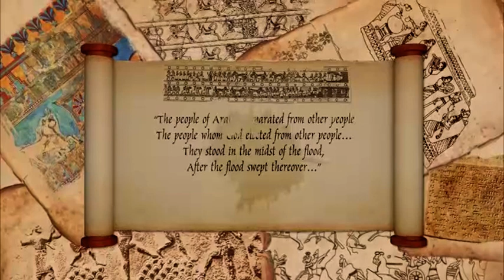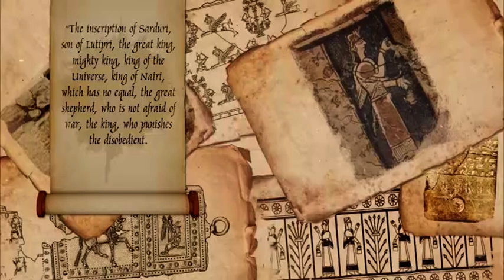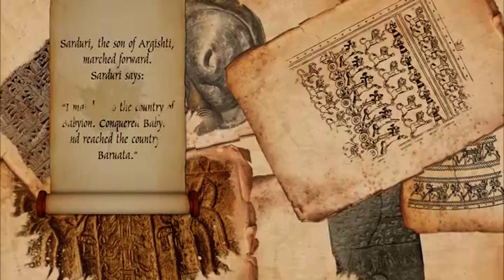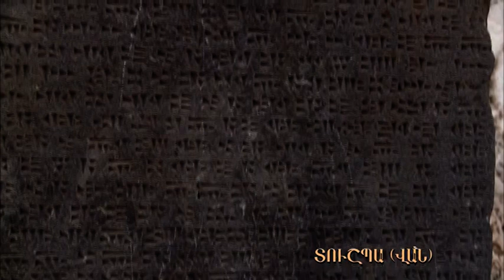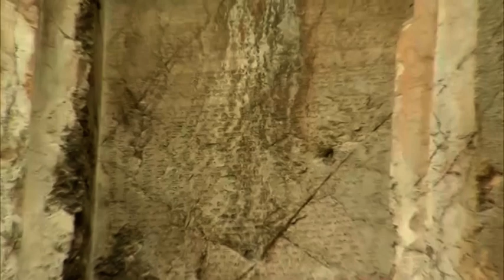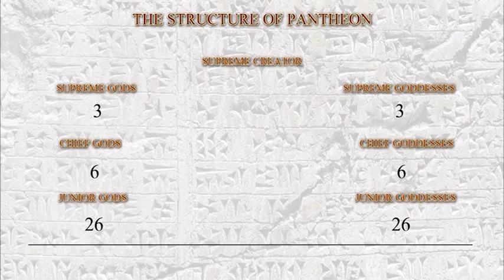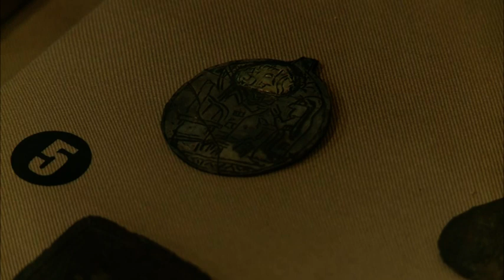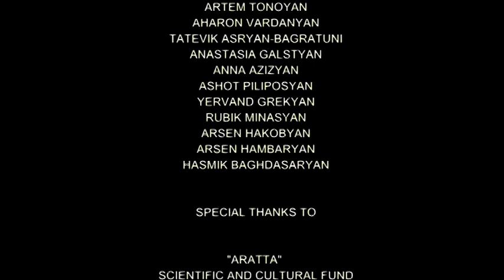THE KINGDOM OF ARARAT-URARTU